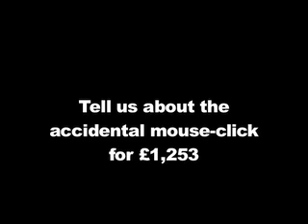Nik Persaud - The £1,253 Accident